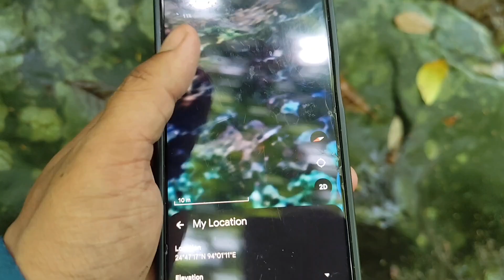Exploring Nongmaiching Lok 🏞|Wakha chingkhong|Imphal East|India|Hillstream